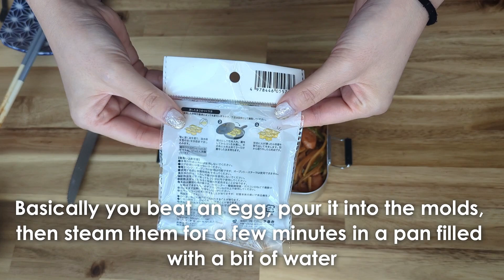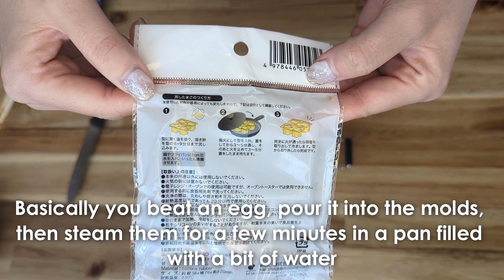Making a Bento Box Lunch #9 (Napolitan Pasta) | Life in Japan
Bento box with Napolitan pasta, hamburger steaks, ham and cheese roll-ups, and roasted zucchini